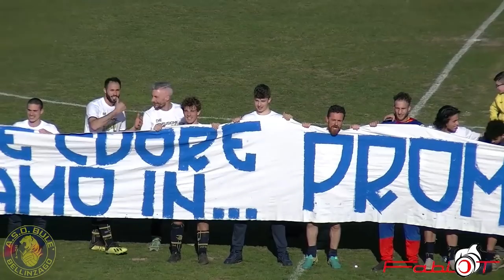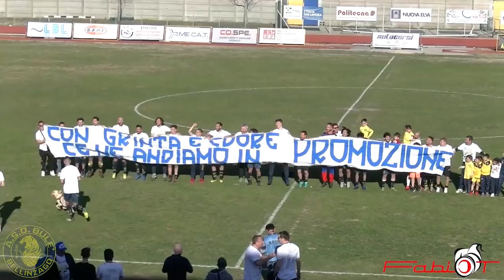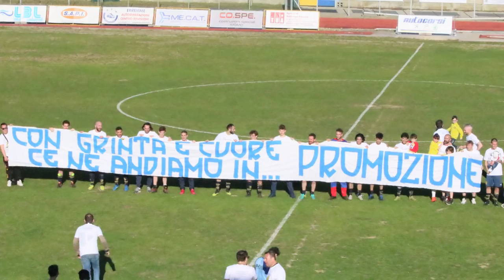Calcio 25°giornata festeggiamenti promozione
CHE CONFUSIONE SARA' XCHE' SALIAMO!